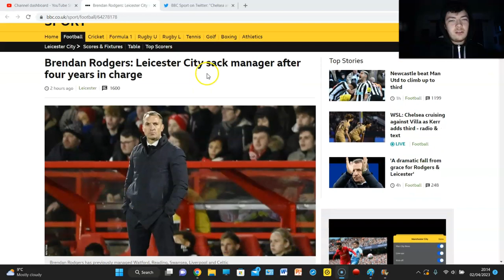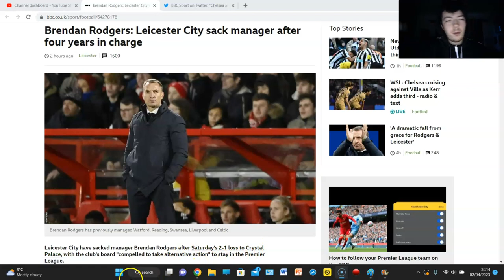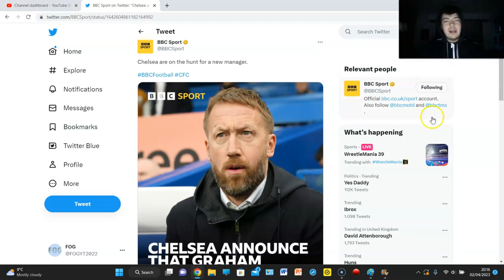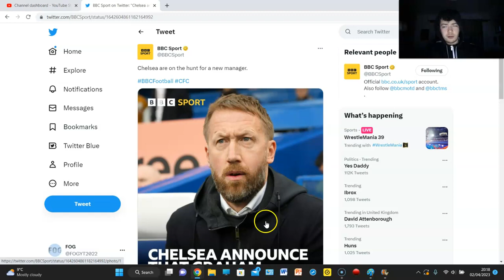COULD ANGE REPLACE RODGERS OR POTTER? CHELSEA & LEICESTER SACK THEIR MANAGERS!!!